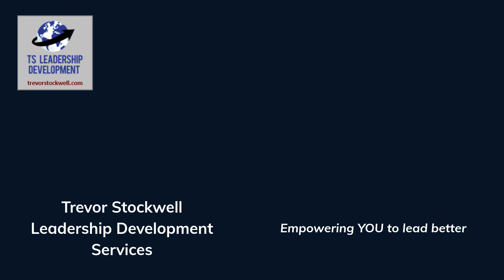Midweek Midday Moment: Definition Determines Action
How we define things directly correlates to how much focus we put on them.
This is great if our definitions are accurate.

Q: Is how YOU'RE defining something actually accurate or is it hindering YOU (OR YOUR TEAM) from progressing in an area?